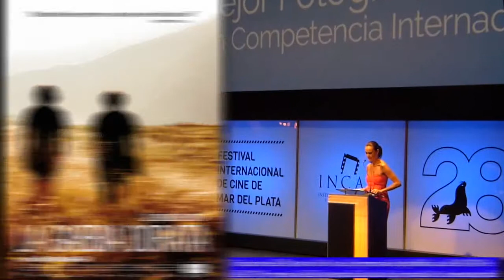I premi alla 28ma edizione del Festival Internazionale del Cinema di Mar Del Plata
Servizio di Mariangiola Castrovilli e riprese di Osvaldo Fulgenzi e Donatella Macola per VisumTv